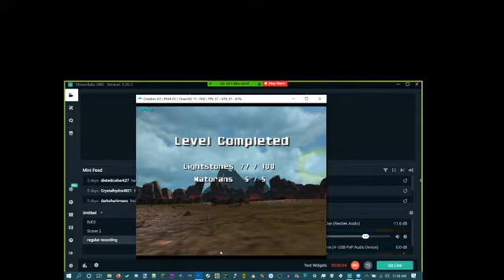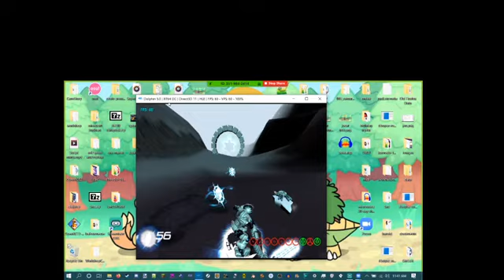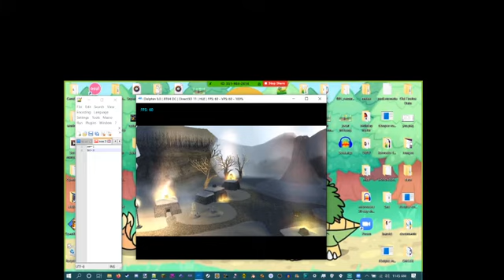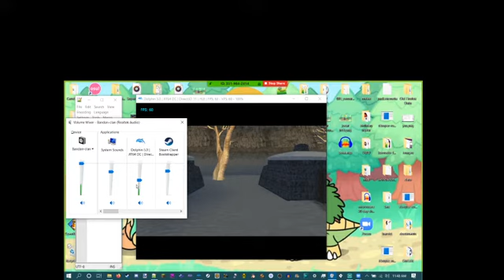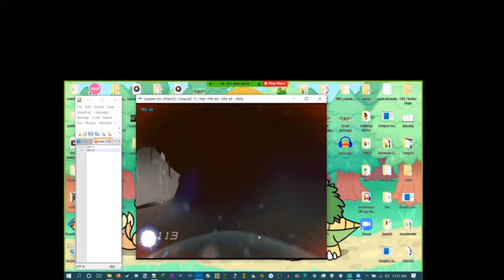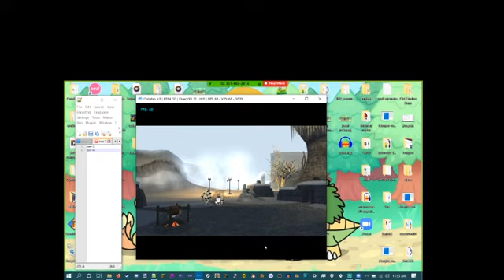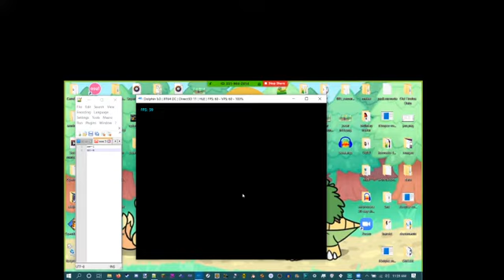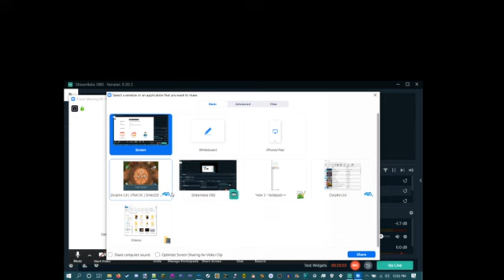Bionicle gamecube part 2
cow lord357 discord